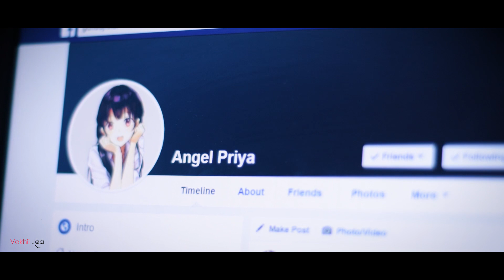Sab Fade Jange | Parmish Verma | Funny Story Cover | Vekhii Jaa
Painting the story of arranged marriage in modern society on the superhit track 'Sab Fade Jange' sung by Parmish Verma, is Vekhii Jaa's latest presentation.

Video Credits:
Cast: Karanbir Singh, Dharvi Ahuja, Sukhneer Singh, Parul Sengar, Abhishek Porwal, Prashant Jha, Amit Kumar, Priyanka Singh, Anjali Sangwan
DOP: Abhisehk Porwal, Sukhneer Singh
Makeup: Parul Sengar, Navneer Kaur
Production support: Amit Kumar, Prashant Jha
Director, Editor, Sound design: Sukhneer Singh

Song - Sab Fade Jange (Full Video)
Lyricist - Sarba Maan